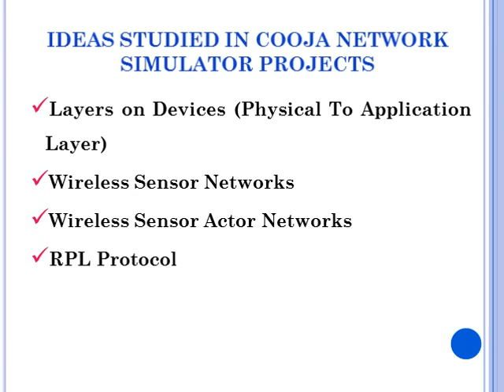COOJA NETWORK SIMULATOR PROJECTS | COOJA NETWORK SIMULATOR THESIS